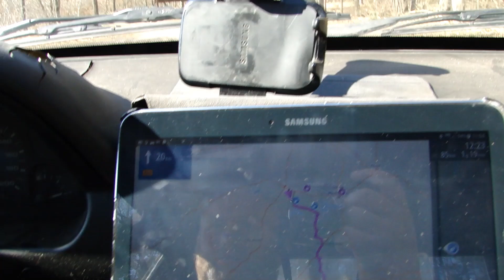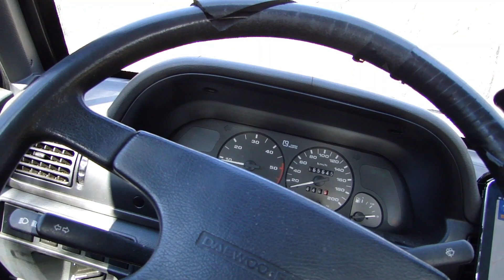Skazany na transport 2#8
Polonez Truck cabrio i jedenaste przykazanie . Zapraszam .